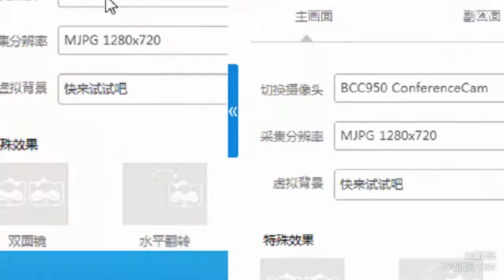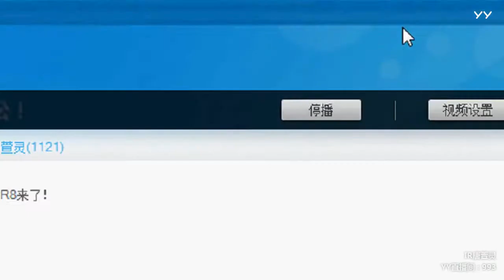YY LIVE 燃舞蹈 唐萱灵 -《燃舞蹈》（Artists・Sing・Music・Dance・Instrument・Talent Shows・DJ・KPOP・Remix・LIVE)